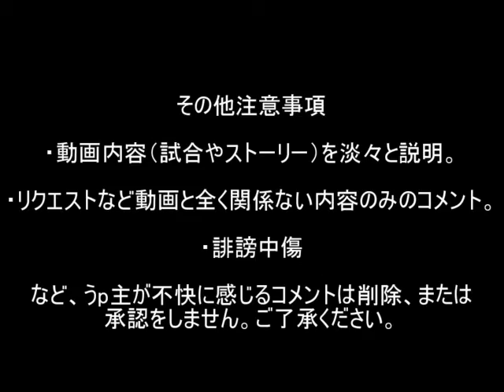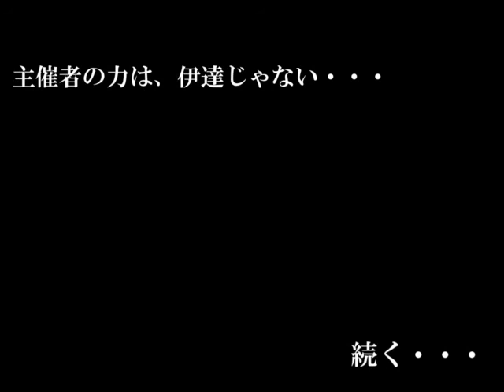THE MUGEN OF FIGTERS Part14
Eリーグ開幕です。